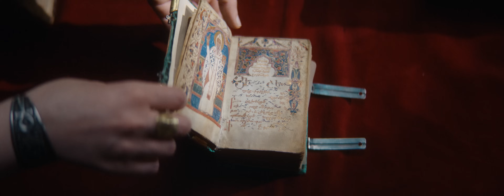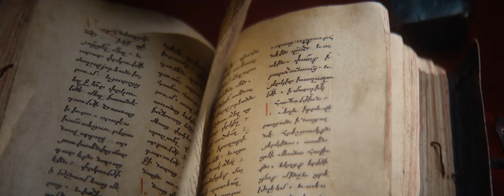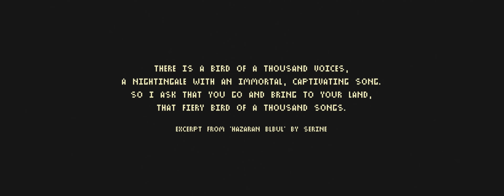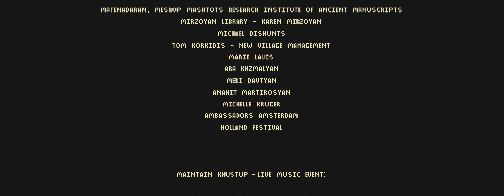Tigran Hamasyan - Areg and Manushak (OFFICIAL - dir. Ruben Van Leer)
Tigran Hamasyan - Areg and Manushak - directed by Ruben Van Leer

2nd single from forthcoming album "The Bird Of A Thousand Voices"

A film by:
Ruben Van Leer

Music composed by:
Tigran Hamasyan

Vocals:
Areni Agbabian

Piano & vocals:
Tigran Hamasyan

Director of photography:
Ezra Reverda

Line producer:
Sona Margaryan

Assistant producer:
Merujan Galstyan

Gaffer:
Razmik Hambardumyan
Sevak Baroyan

Camera technicians:
Gevorg Gharayan
Vahe Badalyan
Mushegh Avetisyan

Sound engineer:
Arsen Hakobyan

Public TV of Armenia - camera:
Hrayr Sargsyan, Arsen Khechoyan, Tigran Eloyan

Drone operator:
Vahe Hovhannisyan

Editor:
Amber Hooijmans

Sound design:
Alexander Nezhinskiy - Evolsound

Colorist:
Amy Besate - Ambassadors

Set photography:
Hayk Barseghyan

Music label:
Naive Records
Johann Audiffren

Film equipment:
KinoTech, Yerevan

Co-production:
Libelo & Fermata Film

Co-producers:
Nare Leone Ter-Gabrielyan
Sona Margaryan
Valentine Wurtz

Producer:
Ruben Van Leer

Production company:
Truth.io

With the support of:
Centre National du Cinema et de l'image animee (CNC)

Special thanks to:

MATENADARAN, Mesrop Mashtots Research Institute of Ancient Manuscripts
Mirzoyan Library - Karen Mirzoyan
Michael Dishunts
Tom Korkidis - New Village Management
Marie Lavis
Ara Khzmalyan
Meri Davtyan
Anahit Martirosyan
Michelle kruger
Ambassadors Amsterdam
Holland Festival

Maintain Khustup - live music event:

Executive producer - Hayk Barseghyan
Piano - Tigran Hamasyan
Electric bass - Mark Karapetyan
Percussion instruments - Arman Mnatsakanyan
Concert recording - Karen Chilingaryan
Sound engineer - Hrachya Sultanyan
Piano technician - Sevak Avanesyan
Piano technical Service - Hayk Apelyan
Piano tuning - Mher Margaryan
Aviation chief - Artyom Barseghyan
Communications - Margarita Manukyan
Transportation - Harutyun Galoyan
Mountain transportation - Hakob Hakobyan
Site manager - Harutyun Zakaryan
Helicopter pilot - Khachatur Margaryan
Director - Aramayis Hayrapetyan
Artistic director - Ruben Van Leer
Tree nursery - Arman Mkrtchyan
Tree supply - Arpine Aleksanyan
Communications - Gor Kroyan
Leader - Svetlana Ohanjanyan
Site organization - Tigran Mikayelyan
Stage manager - Artashes Yesayan
Filming manager - Armen Sargsyan
Calligraphy - Ruben Malayan
Coordinator - Anushik Ter-Ghukasyan
Flags and banners - Tigran Virabyan